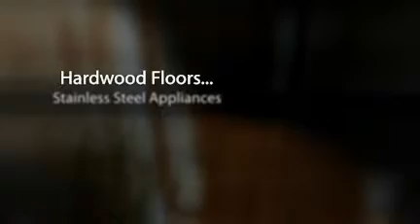Jamesville NY Home For Sale - 4651 Bamerick Road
Property Description
- Contact Bob McTague at 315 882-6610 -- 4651 Bamerick Road in Jamesville New York - Welcome home! From the quiet country setting to the stylish and spacious floor plan, this beautiful home offers quality features throughout. Relax in the cozy and inviting two story family room, which offers a gas fireplace with a stone surround, and a huge wall of windows. Entertain in the large living room and formal dining room that features a custom painted ceiling, custom built columns, and crown molding. Gather in the eat in kitchen that invites you to granite counters and stainless steel appliances. There is a first floor office off the two story foyer. The second floor provides a Master bedroom with a large walk in closet, and a luxury bathroom with a dual sink vanity, soaking tub, and stand up shower. There are three other ample sized bedrooms and a full bath...